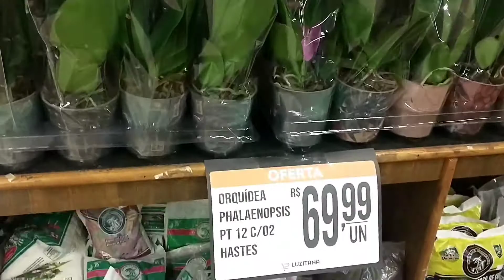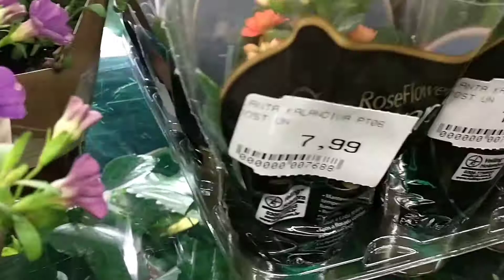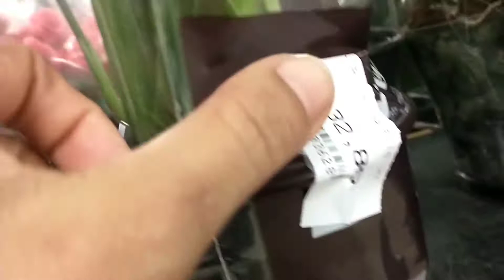ONDE COMPRO MINHAS ORQUÍDEAS???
Neste vídeo levo voces para fazer um passeio comigo
Pessoal segue o link da loja para aquisição do adubo MCL 👇

Estou no Instagram como @barboza_luciana

Nosso grupo no face venham fazer parte deste mundo das orquídeas